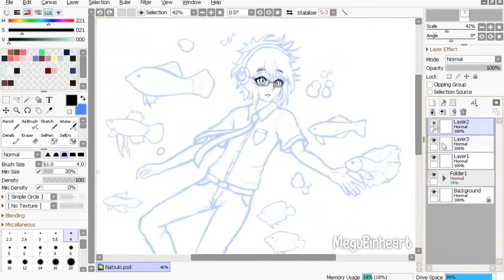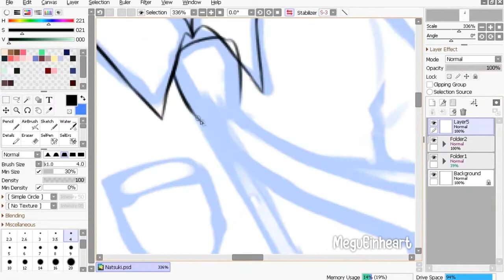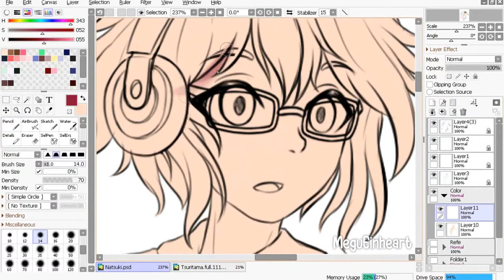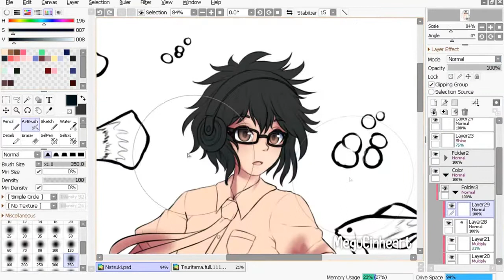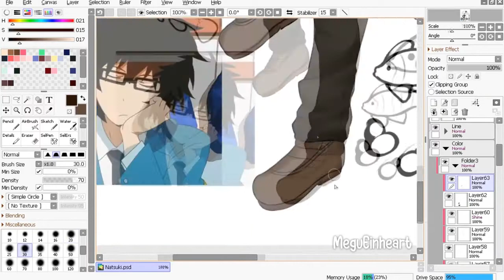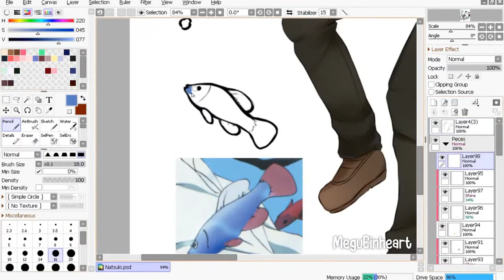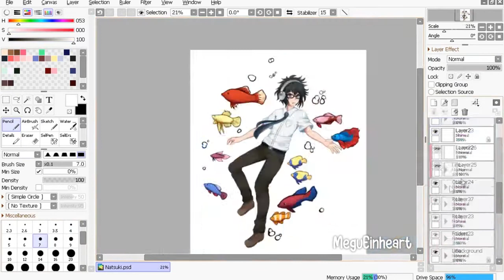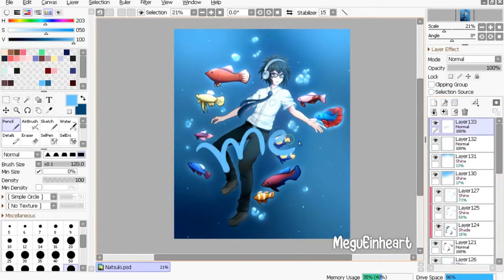Natsuki Usami - FanArt「Speedpaint」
Este personaje es Natsuki Usami, también de Tsuritama c: Es un anime que me gusta mucho a pesar de que no es precisamente el mejor que haya visto, y se que nadie lo conoce (Y también se porqué nadie lo conoce xDD), pero aún así se ganó mi corazon uwu

A diferencia del personaje que dibujé anteriormente (Koko), este si que me encanta, es de hecho mi personaje preferido del anime, y uno de los personajes que usé de base para crear al mio (Daiki). Quien haya visto a mi personaje original, seguro se dará cuenta del parecido xDDD Espero que les guste el dibujo :3 Personalmente es uno de mis fanarts preferidos, aunque espero hacerle remake en un futuro, así como esta me gusta mucho uwu.